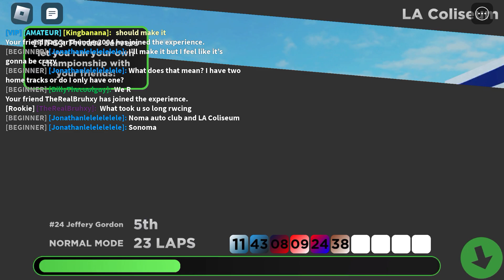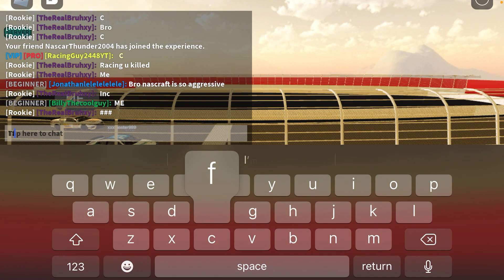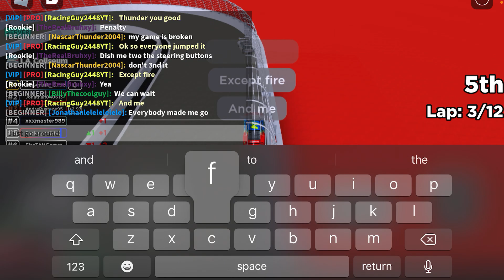Rostock Cup Series S1 R28 Labor Day 500 At LA Coliseum